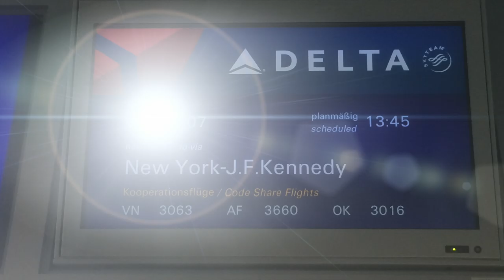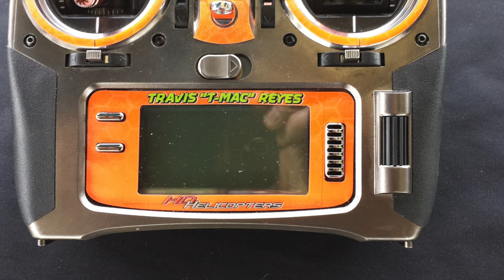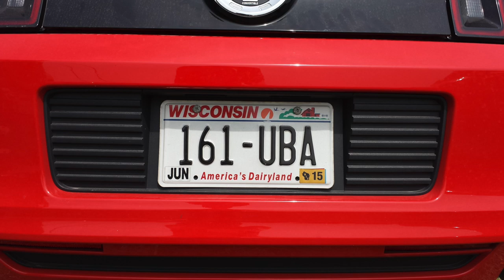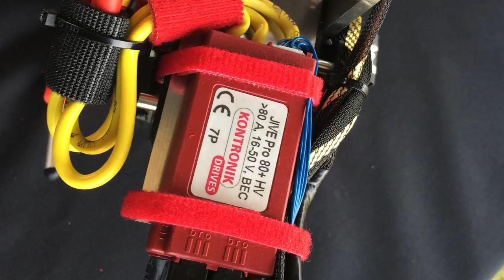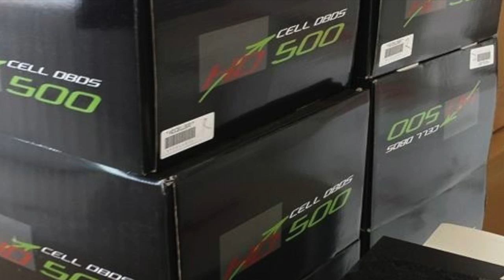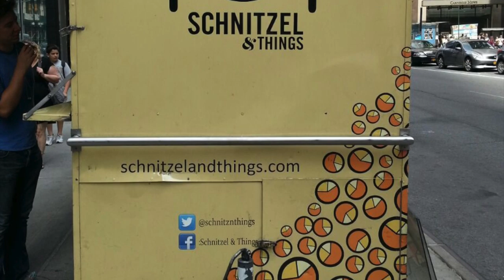Team HD Helicopters at IRCHA 2014 (Picture overview)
A short video-overview in pictures about our activities on 2014 IRCHA in sunny Muncie, Indiana.